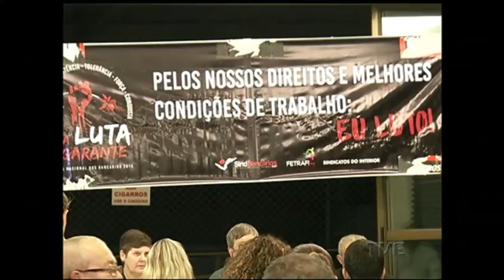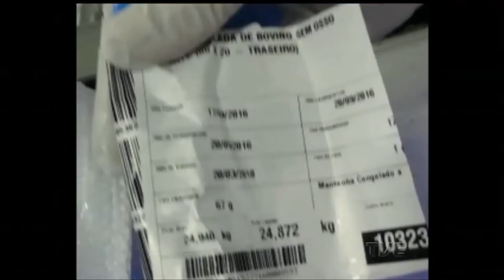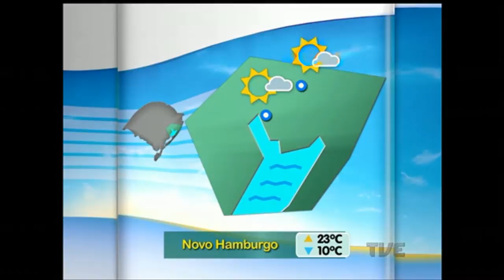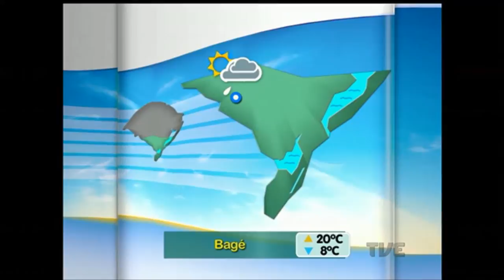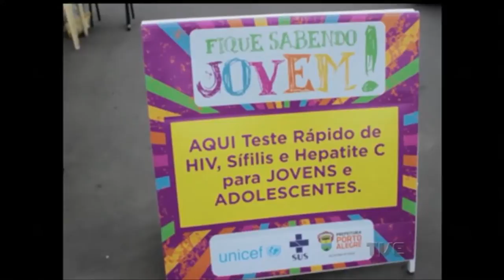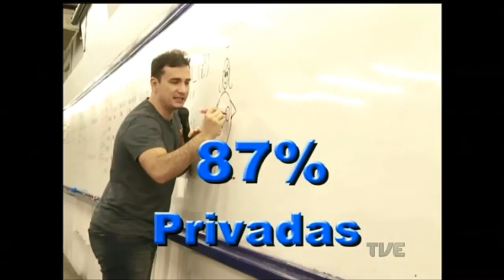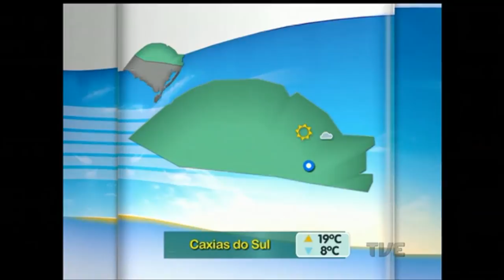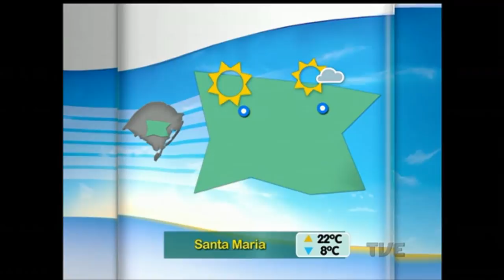Segunda Edição | TVE - 7/10/2016